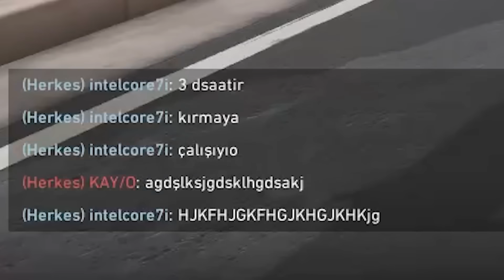''BENİ HATIRLADIN MI?''